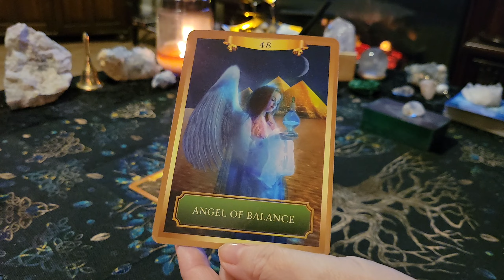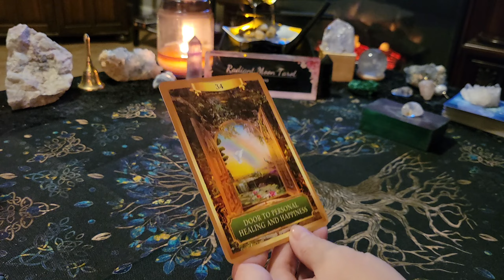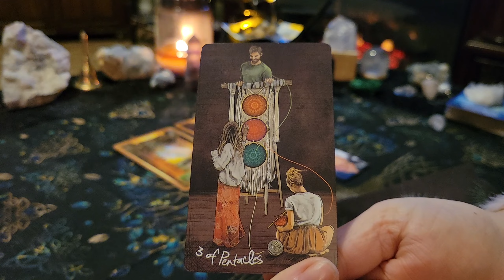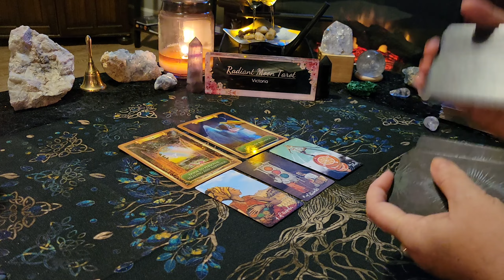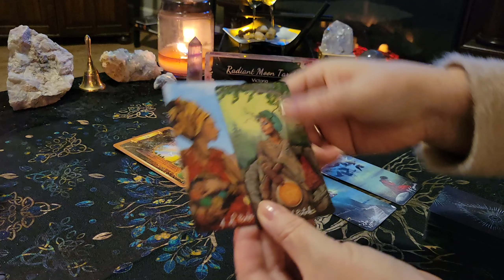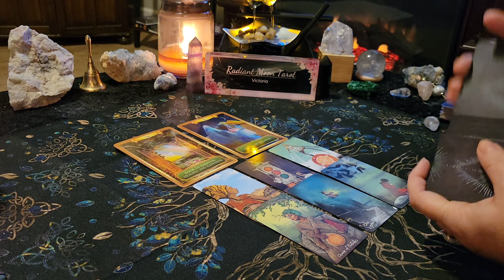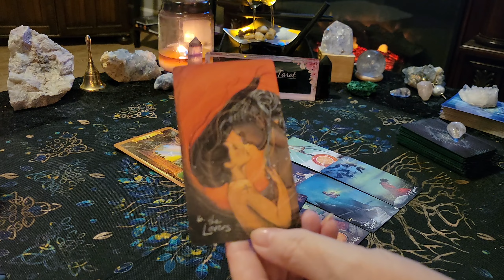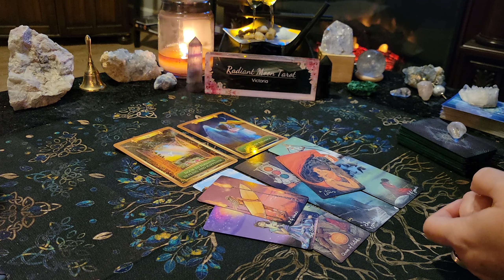SAGITTARIUS **MONEY & CAREER** February 2023 Tarot & Oracle Card Reading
Thank you for joining me today. This is your February 2023 MONEY & CAREER Tarot & Oracle Card reading for all SAGITTARIUS (Sun, Moon, Rising, Venus).

Decks used in this reading (links included to purchase):
Energy Oracle Cards
Light Seers Tarot
Promo links:

Victoria XOXO